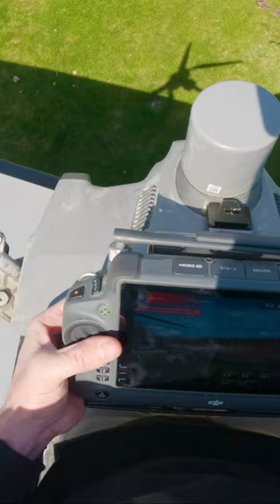Man Flies in a spray drone ￼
TikTok.com/ @nuWayAg
Instagram.com/nuwayag￼